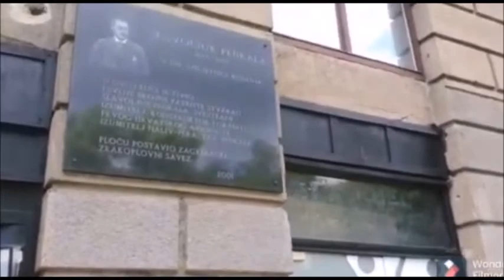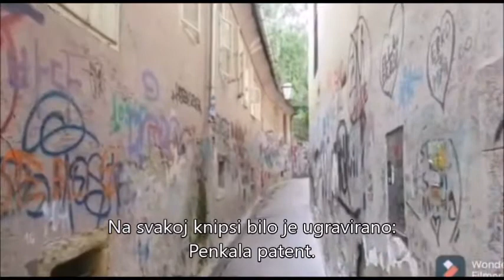Slavoljub Penkala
Pogledajte videozapis o životu i izumima Slavoljuba Penkale koji su pripremili učenici 2. f razreda